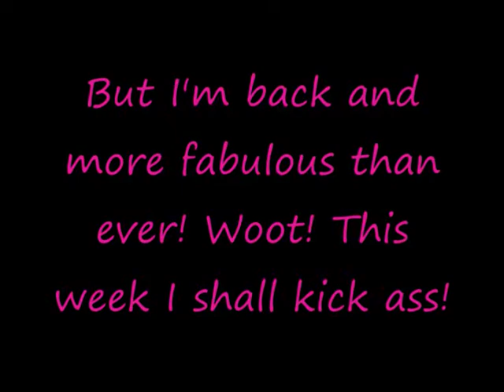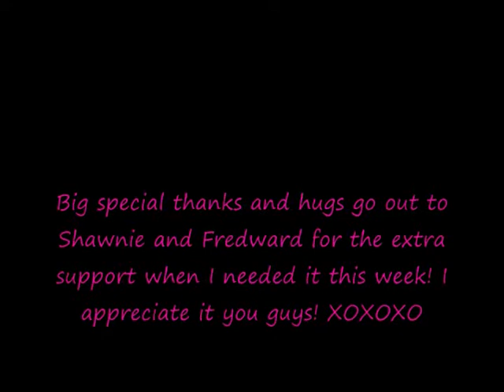Mandah's Weight Loss Vlog Vol. 9